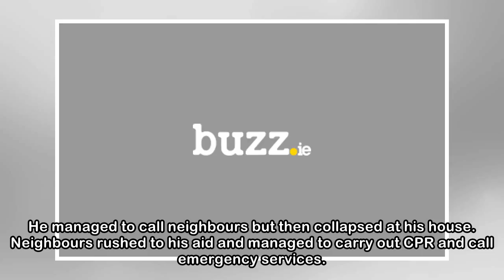Man dies in Donegal following television explosion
A man has died following an accident at his home during which his television exploded. An investigation has been launched after the incident at the man’s home in Raphoe, Co Donegal. The man, who was i...